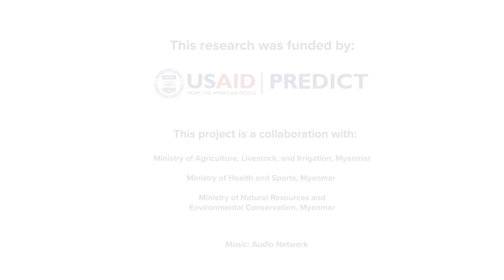Field in Focus: Linno Cave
Bats are important pollinators, but they can also carry infectious diseases. Wildlife veterinarians with Smithsonian Conservation Biology Institute's Global Health Program are trying to help humans and bats live together more safely. Linno Cave in Myanmar is home to more than 500,000 bats. Their guano is harvested and used as fertilizer. That is important for agriculture, but it also presents risks. Wildlife veterinarians have been collecting samples from bats in the cave to test for viruses. They’ve discovered new  coronaviruses from their testing, but it's not clear if they present any risks to human health.